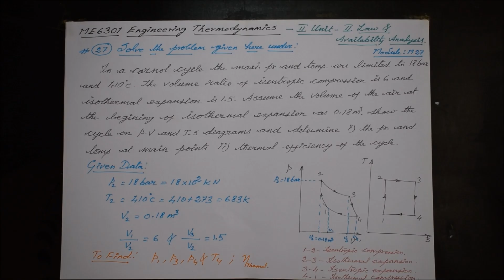Problem based on Carnot Cycle - M27 - Engineering Thermodynamics in Tamil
I hereby explain the procedure to solve the problem based on Carnot Cycle in Tamil